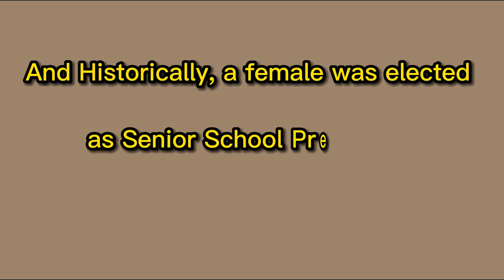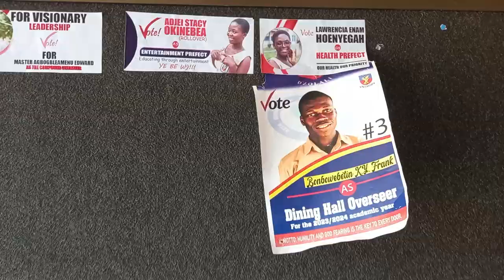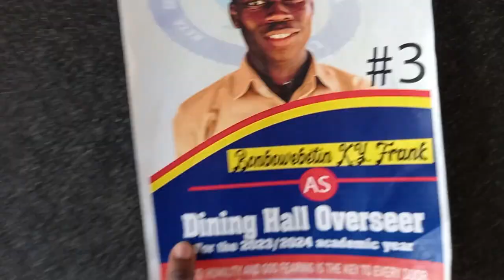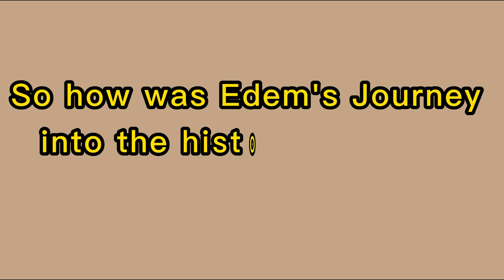Meet, Pearl Edem; KETASCO's First Ever Female Senior School Prefect.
Pearl Edem made history by becoming the first-ever female senior school Prefect for Dzolali
She emerged victorious among two boys and two girls from the just-ended SRC elections

"Women empowerment is happening in KETASCO, and we are excited about it"  Mr. Segbefia praises